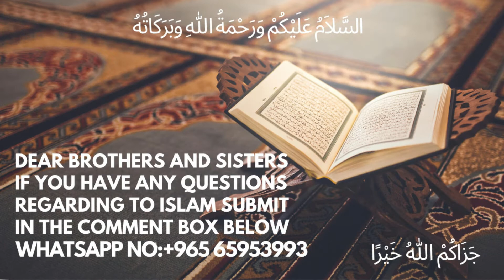Ek Bahan Ke Sawaalat || وراثت، وصیت، ہبہ، لڑکیوں کی وراثت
urdu bayan Ek Bahan Ke Sawaalat || وراثت، وصیت، ہبہ، لڑکیوں کی وراثت